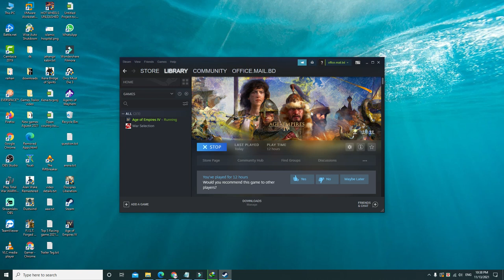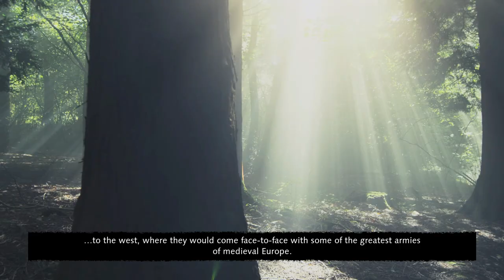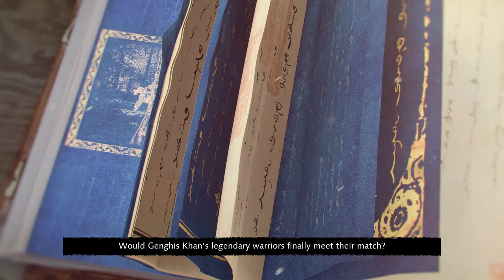AGE OF EMPIRES 4 The Mongol Empire The Battle Of The Kalka River 1223